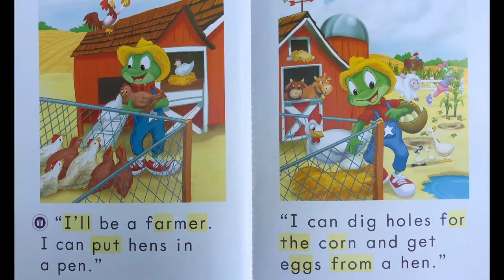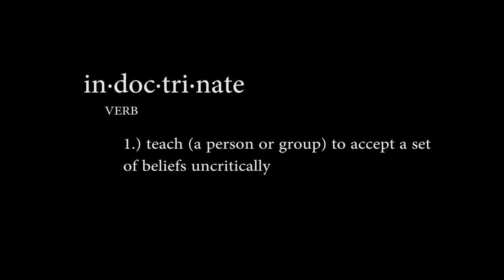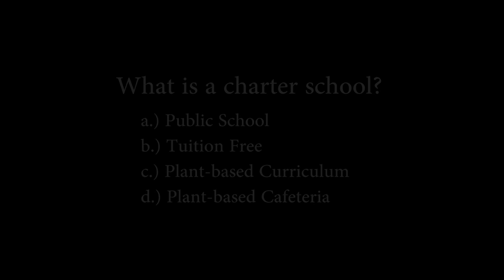KING Charter Elementary School